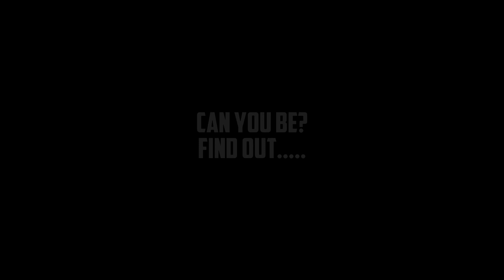We Are Air Assault - Arma Air Assault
We are an Arma online gaming group based on the dynamic doctrine of air assault. Our ranks are made up of former and current military as well as veteran gamers.

Our members are mature, hold respect as one their highest values and look to become the best Arma 2 players they can be. While we use rank to indcate a members time and effort in the group, no-one is addressed by rank with all opinions considered equally.

We focus on fun, action and training instead of rank and roll calls, check us out. Every week we train hard and then roll into a custom mission to practice the skills we've just learned. Every other week we conduct unique operations in official campaigns with background stories and comprehensive briefings.